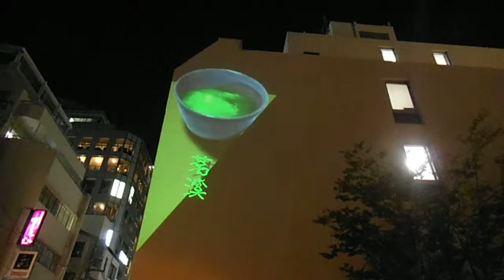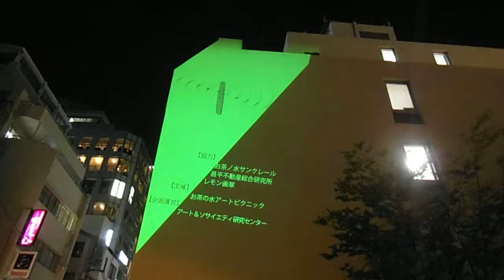DSCF7787御茶ノ水アート・プロジェクション”Tea Corner”20150909